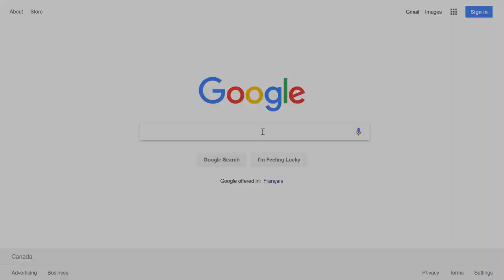Secrets of hand feeding wild birds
I spent my Boxing day with birds, hand feeding them at Riverwood park in Mississauga Ontario.